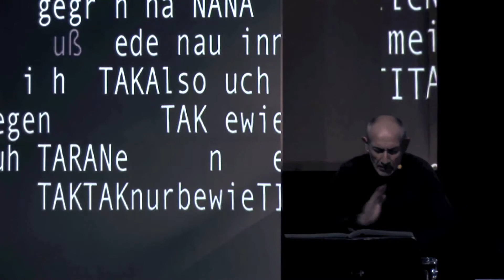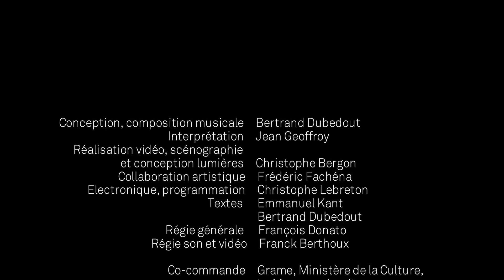Endless 11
Visionnage disponible en haute définition dans le menu Réglages